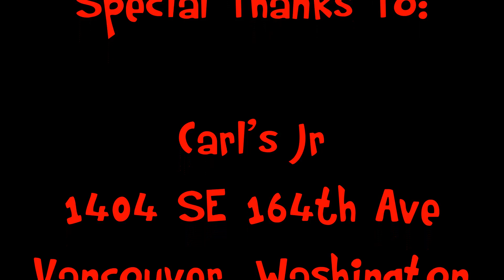California Classic Double Cheese Burger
This this was a train wreck from the get go. It looked more like a failed attempt at throwing out something new. The picture made it look good, but the actual burger was nasty. I was born and raised in California and I'm baffled at what makes this a classic California anything? This was more of a big mess than a burger. Sorry Carl's Jr, but you failed on this one.
If you want to ask me a question, you can reach me faster through my Facebook page below.
Do you have something in a can or a sealed package or jar that you think I would like to sample in front of a camera! If so, send it to:
K Letterman
VANCOUVER, WA.
98687

Make sure you message me, so I get the package as soon as possible.